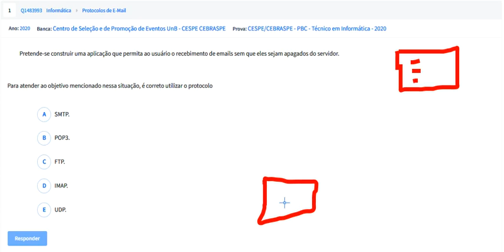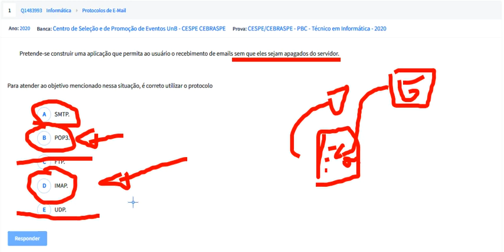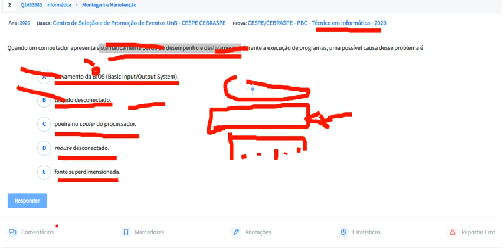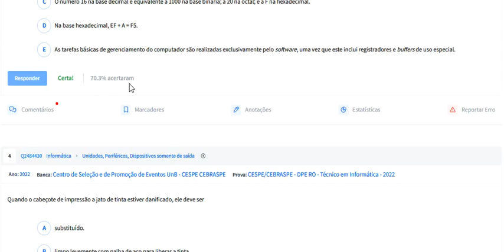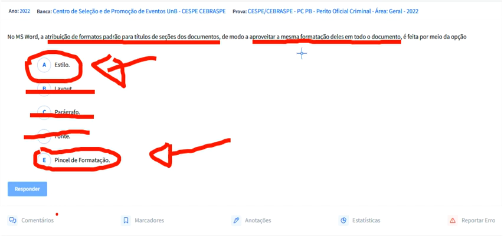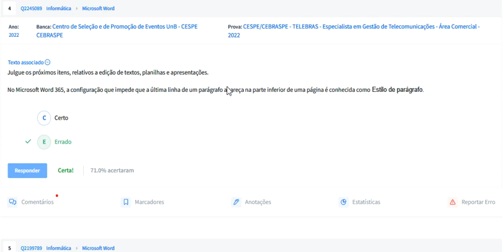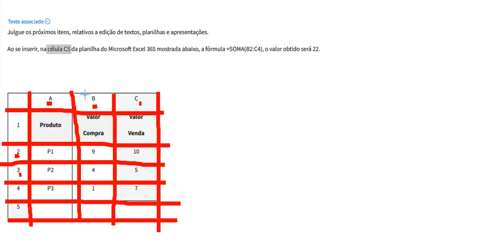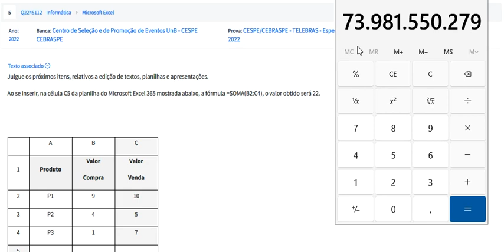Aula para prefeitura de Camaçari. Conteúdo necessários para vários cargos, informática.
Para adquirir nossa apostila de lei orgânica de Camaçari e informática, nosso número é: 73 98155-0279.

Nesta aula: Questões de Hardware, Word e Excel.

Aqui estão alguns concursos abertos em 2023 no nível nacional:

CBPF: Salário de até R$ 7.617,64 1.
CRQ 12ª Região: Salário de até R$ 6.039,38 1.
CRT 1ª Região: Salário de até R$ 3.150,00 1.
CRT 2º Região: Salário de até R$ 3.700,00 1.
Finep: Salário de até R$ 16.776,59 1.
IBAMA: Salário de até R$ 2.640,00 1.
IBICT: Salário de até R$ 14.274,86 1.
ICMBio: Salário de até R$ 16.134,86 1.
INPE: Salário de até R$ 16.134,86 1.
INT: Salário de até R$ 14.932,86 1.
IPEA: Salário de até R$ 20.924,80 1.
Itaipu Binacional: Salário de até R$ 8.902,45 1.
LNCC: Salário de até R$ 14.274,86 1.
Marinha do Brasil: Várias vagas 1.
MAST: Salário de até R$ 7.617,64 1.
Observatório Nacional: Salário de até R$ 14.274,86 1.
Rede Sarah: Salário de até R$ 32.348,41 1